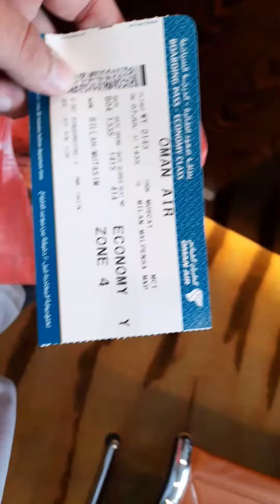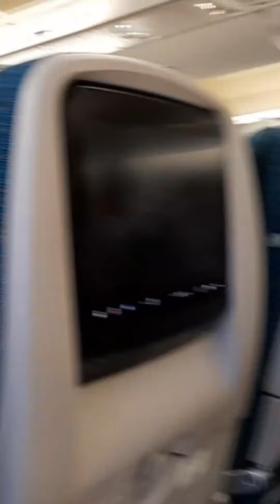Trip To Italy 🇮🇹 Vlogs During Travelling